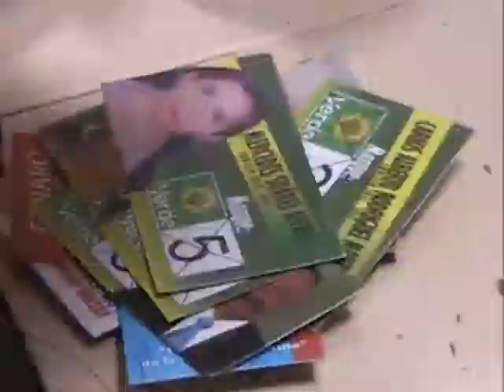M ideas La Perola 1 edicion 2012 20enero 1de2